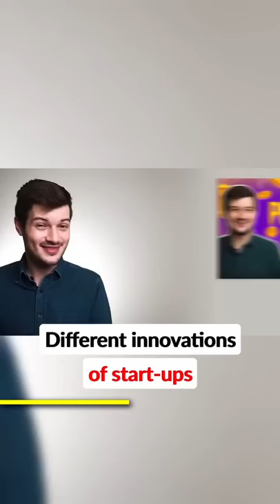Our favourite YouTube channels